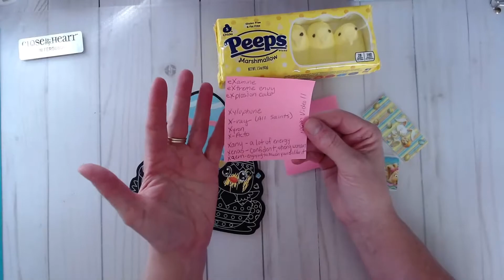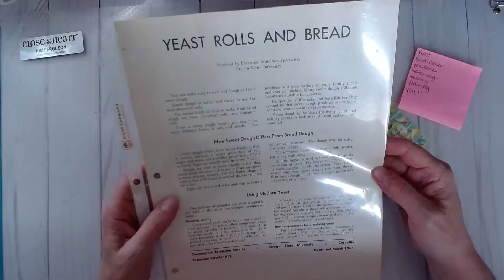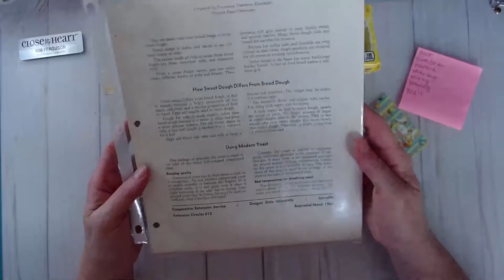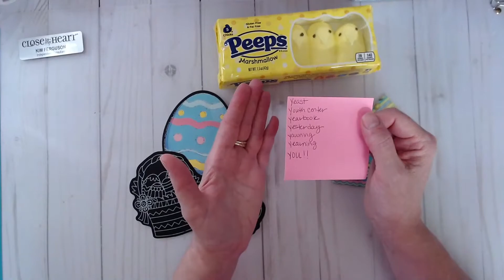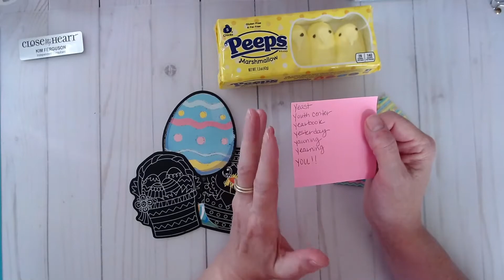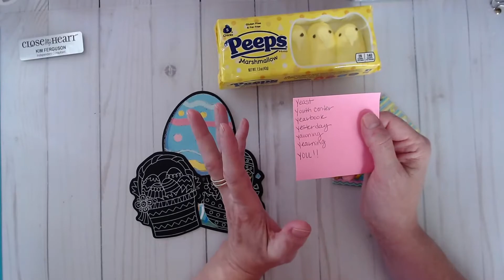Motivational Challenge: 26 Week Challenge - The Letter "Y"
I need motivation, how about you?! For 26 weeks we are working through the alphabet one week at a time. This week we will be focusing on tasks on our "to do" list that begin with the letter "Y." They don't have to be chores, they can be fun things you want to do. This is a safe environment to encourage one anther through life. Good luck!

Amazon C920s Pro HD Webcam
Amazon Neewer condenser Microphone Kit
Amazon 10" Ring Light with Adapter

Kim Ferguson
Close To My Heart Maker